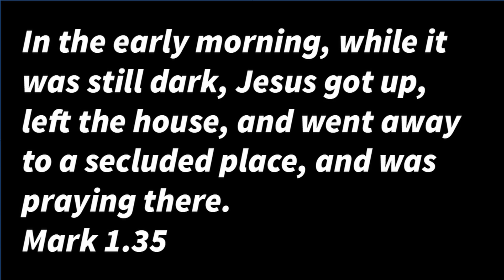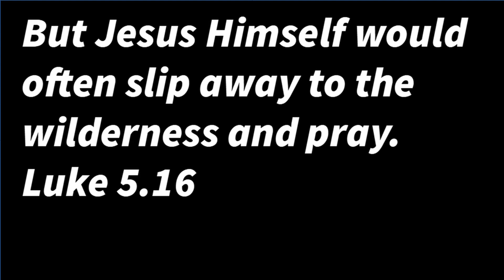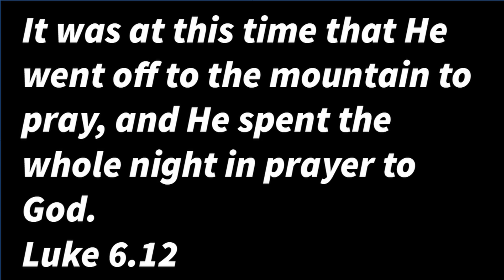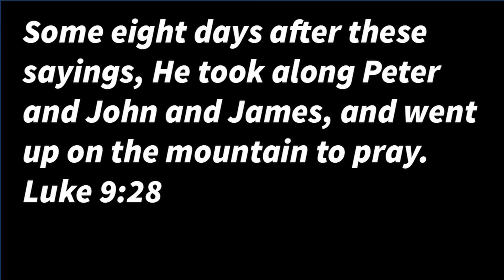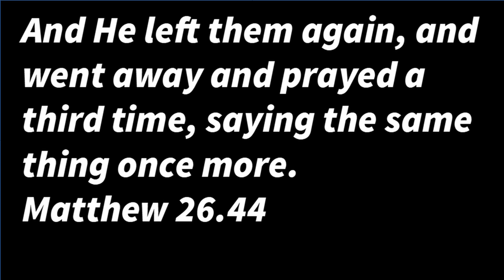Following & Fishing | Part 6 | Jesus Modeled Prayer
Today Bob and I talk about how Jesus modeled an effective prayer life